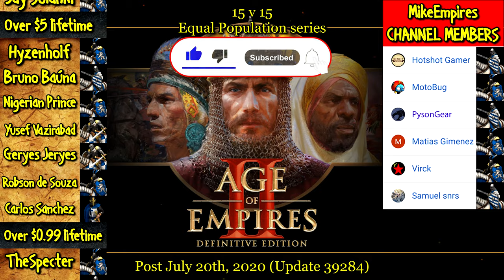ELITE BALLISTA ELEPHANT vs EVERY GENERIC UNIT | AoE II: Definitive Edition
The Ballista Elephant is the unique unit of the Khmer in Age of Empires II HD: Rise of the Rajas. It is a mounted siege unit that fires bolts like a Scorpion. Ballista Elephants are one of only three siege types that can cut down trees, along with the Trebuchet and the Onagers.

Ballista Elephants can be upgraded to Elite Ballista Elephants in the Imperial Age.